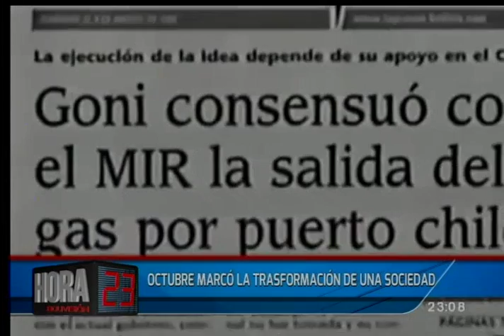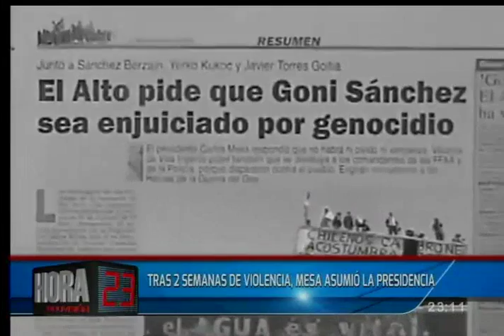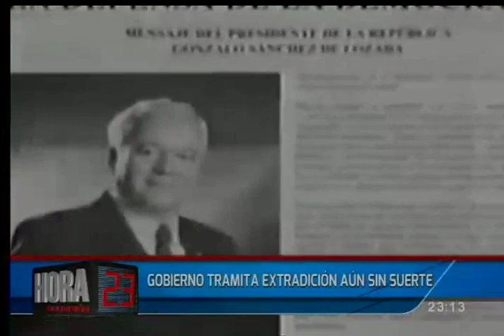Día de la Dignidad Nacional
Esta fecha es recordada por la masacre que enfrentó el pueblo boliviano, durante la denominada "Guerra del Gas", donde bolivianos se enfrentaron al Gobierno.

Recordamos el "Octubre Negro"